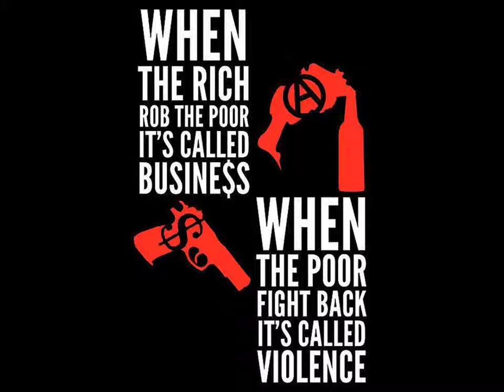Rant on College Prices and Human Error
This rant was inspired by corruption, and people who think there shit don't stink. Also recently I asked a college grad what his thoughts were on the new call of duty and he told me call of duty what's that?